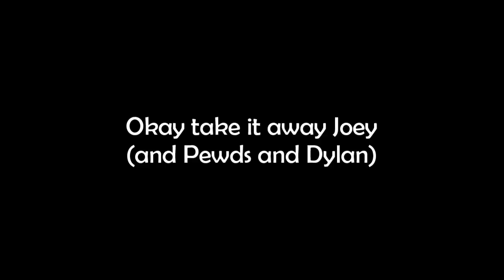Analyzing the progression from Dylan Locke's remix of PewDiePie's song as a response to Joey Nato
A YouTube comment wouldn't have quite worked so I made this.

Basic answer to the thing Joey was unsure about: The intro/verse/buildup progression does change key, but it does that every time. From Bb minor to Bb major, two bars of each per loop.

The drop progression is just in Gb major or Eb minor (either one works)

intro/build/verse/hook: Gb - Fm - Bb - Eb;F (worth noting that on the verse the chords last twice as long)

drop: Gb - Fm - Bbm  - Ebm

I have a rap EP out btw ;)